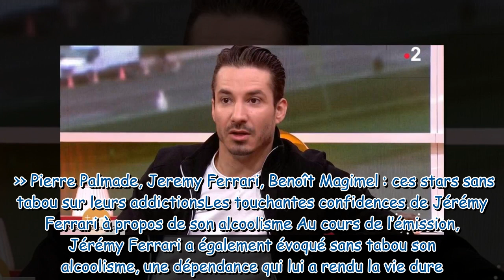Jérémy Ferrari tenté par une carrière en politique ? « Parfois, c’est tentant… »